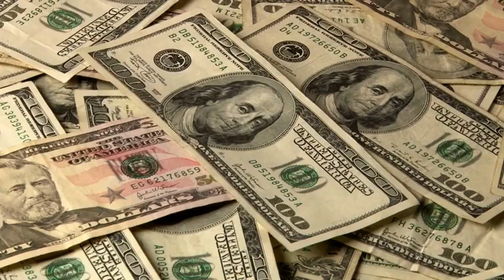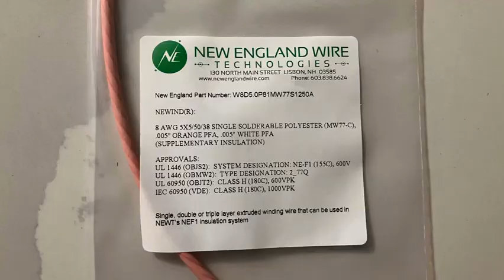LRS TV Studio October 11th Broadcast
In this week's episode, you'll find information about upcoming events and past events. You'll see stories on the 5th grade trip to Stable Connections, the K-4 hiking field trip, homecoming, and a sports recap. Our staff/coach spotlight is on Mrs. Shelby Humphrey, club spotlight on PAWS, a "Guess the Teacher" challenge, and a special big story with Tom White at New England Wire Technologies.